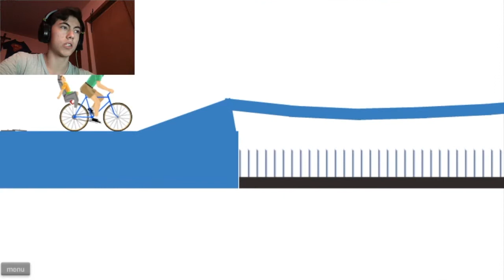HAPPY WHEELS ACTION! #1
Youuuu what is up CrisxSquad it is me your host CrisxGamer and welcome TO SOME HAPPY WHEELS ACTION!

Put on some of these and all the girls/guys are gonna want to date you

if you’re reading this. I worked really hard in this video for you guys

NOTE: ANY MUSIC OR SOUNDS USED IN THIS VIDEO ARE NOT MINE!!!

~CxG